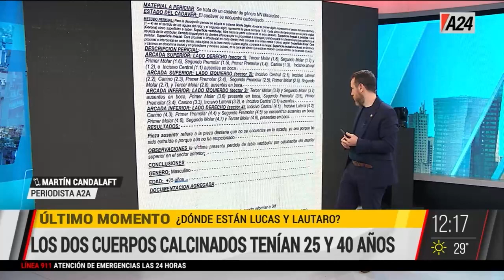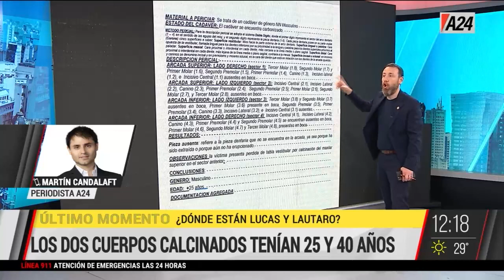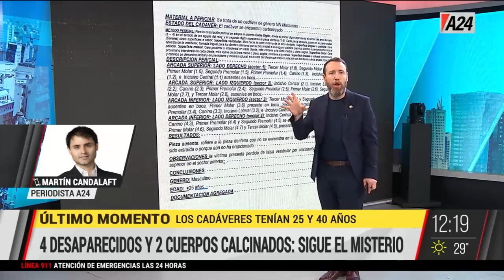🚨 Cuatro desaparecidos, dos cuerpos calcinados: sigue el misterio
👉 Continúa la incertidumbre por la desaparición de los dos jóvenes. Martín Candalaft te cuenta cómo sigue la investigación del caso.